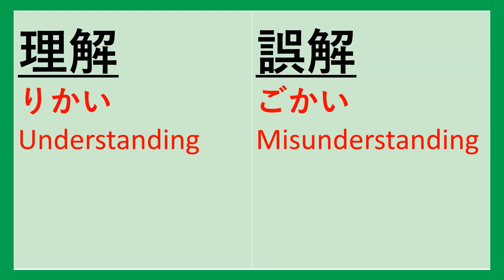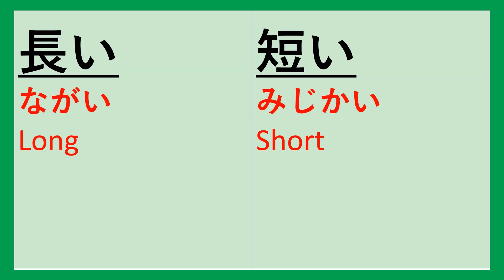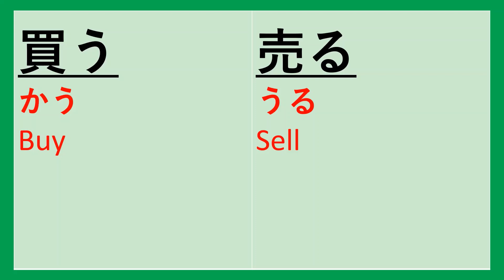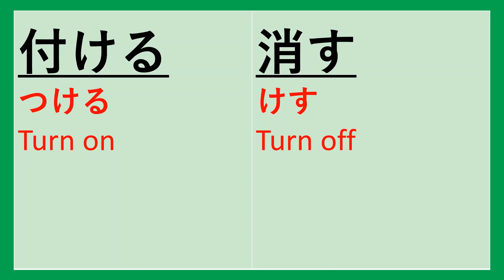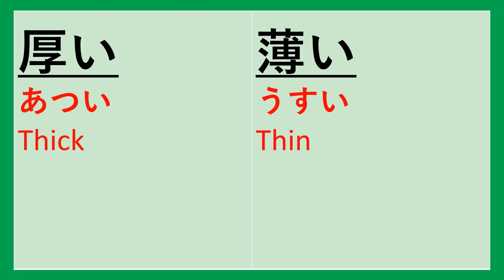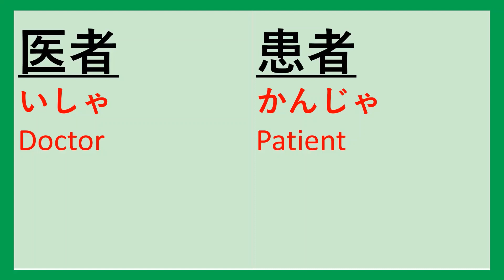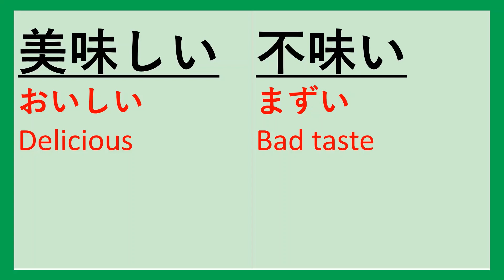Opposite Words Part 2 JLPT